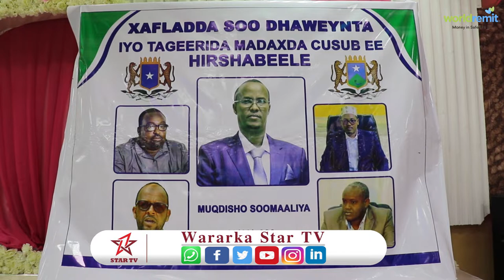Munaasabad lagu soo dhaweynayo madaxda cusub ee Maamulka Hirshabelle ayaa lagu qabtay Muqdisho